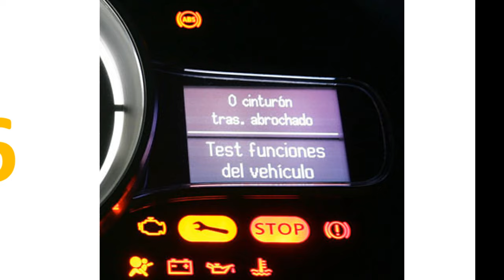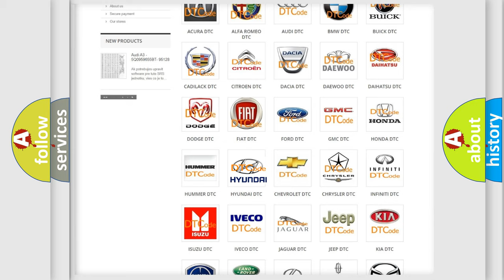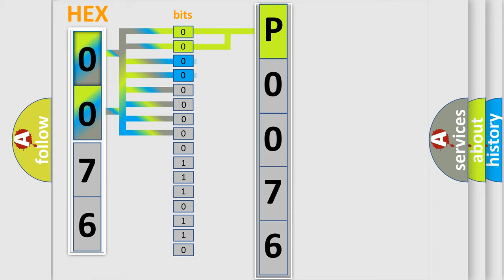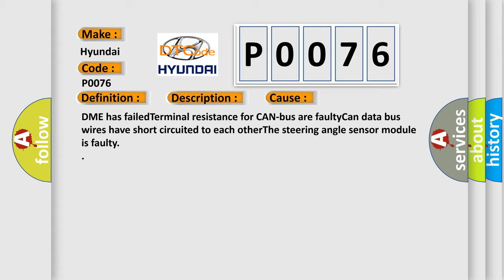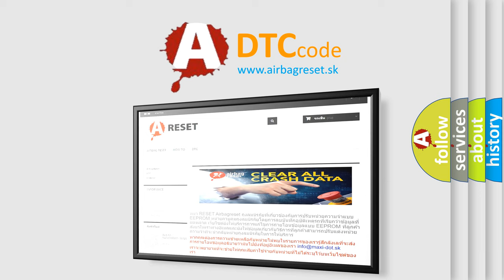DTC Hyundai P0076 Short Explanation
Contents:
0:21 Basic DTC analysis according to OBD2 protocol standard.
1:48 Insight into programming
2:58 A diagnostically understandable description of the Diagnostic Trouble Code
3:05 Basic error definition

Make:
Hyundai
Code:
P0076
Definition:
Lost Communication With Steering Angle Sensor Module
Description: